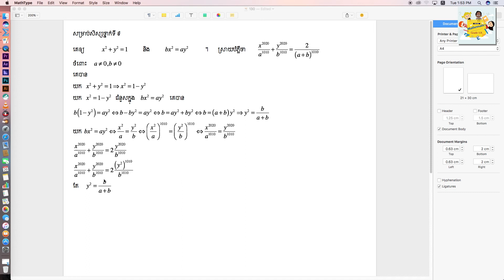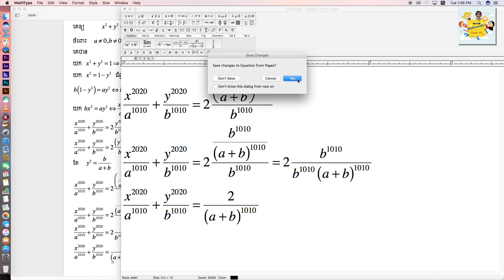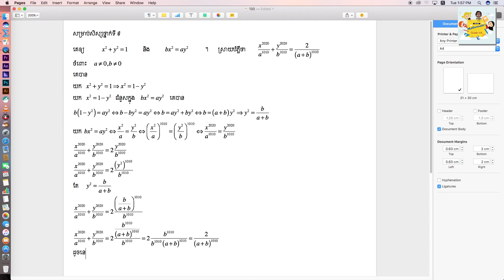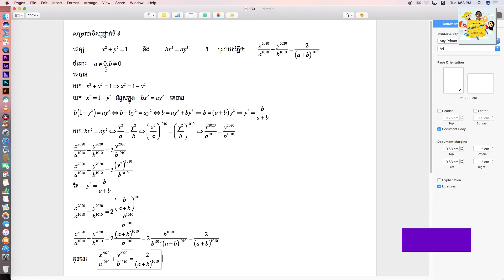គណនាតម្លៃនៃកន្សោម | 9th grade excel students